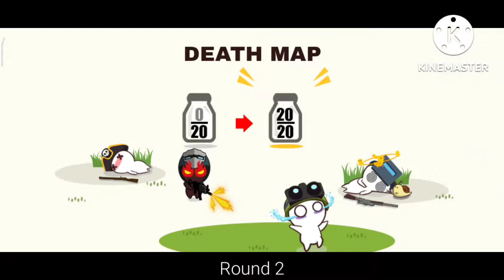ØNE vs Mpic (MilkChoco) (9/7/22)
Music 🎶